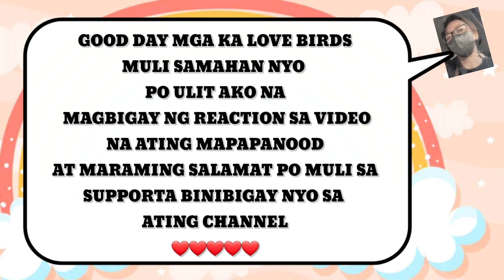SARAH GARCIA UPDATE.. SARAH AT JOVELYN NAGULAT ANG LAHAT SA KANILANG ... KAYO NA HUMUSGA GUYS🥰🥰